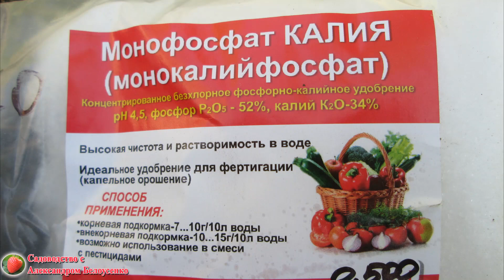Посадка томатов Что положить в лунку при посадке помидор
Посадку рассады томатов в открытый грунт проводим при температуре грунта не ниже 16 градусов. В посадочное углубление добавляем органические удобрения: компост, золу и биологический препарат от почвообитающих вредителей.Схема высадки помидор по которой мы проводим посадку рассады томатов составляет 30 см между саженцами и 50 см между рядами. Точку роста рассады заглубляем на 3 см. Более глубокая заделка небольшого стебля томатов при посадке приводит к замедлению роста побегов за счет дополнительного образования корневой системы.